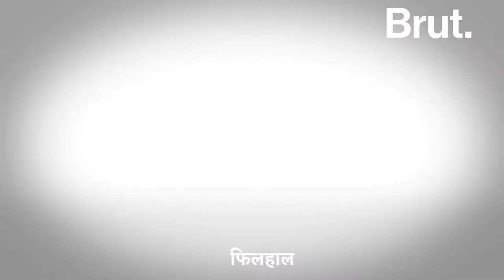इस लोकप्रिय फिल्म का Frankie मतलब रामदयाल याद है आपको?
Frankie उर्फ़ रामदयाल जो जहां जाते हैं, पकड़े जाते हैं.